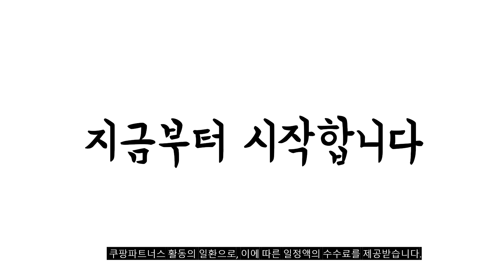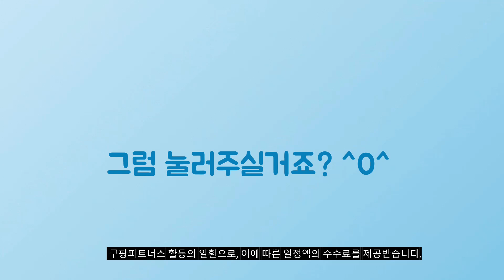2024년 가성비대박 갤럭시a90 추천순위 TOP10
❤️❤️❤️ 갤럭시a90 구매 가격 평점 리뷰 정리해 봤어요! ❤️❤️❤️

[00:06]
10위. 갤럭시A90 5G 128GB 공기계 중고폰 자급제 SM-A908 [106,000원]

[00:11]
9위. BT 갤럭시A90 5G 투명젤리 케이스 SM-A908N [6,900원]

[00:17]
8위. 아리움 베르사 카드 지갑 다이어리 케이스 [16,200원]

[00:22]
7위. 갤럭시A90 5G 128GB 공기계 중고폰 자급제 SM-A908 [157,000원]

[00:28]
6위. 갤럭시A90 5G 128GB 공기계 중고폰 자급제 SM-A908 [101,920원]

[00:33]
5위. 신지모루 1mm 스키니 슬림 투명 휴대폰 케이스 [9,930원]

[00:39]
4위. 그라데이션 에어 실드 휴대폰 케이스 [7,730원]

[00:44]
3위. 파인스 울트라 슈퍼범퍼 에어쿠션 휴대폰 케이스 [5,600원]

[00:50]
2위. IDEAR 에어쿠션 카드수납 젤리케이스 2p [5,880원]

[00:55]
1위. 카메오 백포켓 다이어리형 휴대폰 케이스 [4,900원]